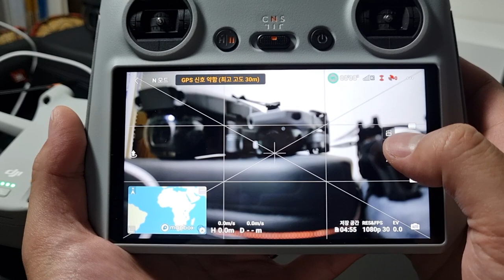DJI 미니3 세로로 촬영하는 방법 || 세로로 보는 세상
이번 영상은 매빅프로 이후 사라졌다가 미니3에서 다시 부활한!!!
세.로.모.드 촬영 방법 및 팁입니다.

리뷰용으로 촬영해둔게 아니어서 소스가 좀 아쉽긴 하지만...
세로모드가 다양한 화각, 그리고 SNS 공유용으로 정말 유용하다는 것만은 꼭!! 말씀드리고 싶습니다 ㅎㅎㅎ